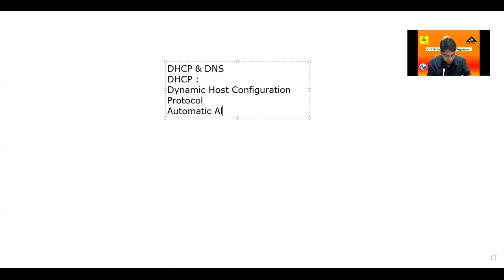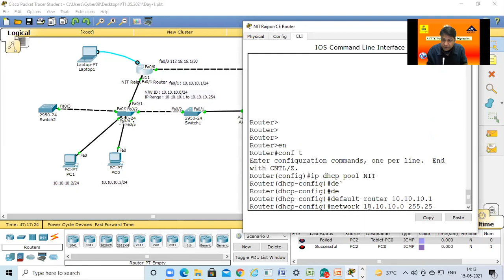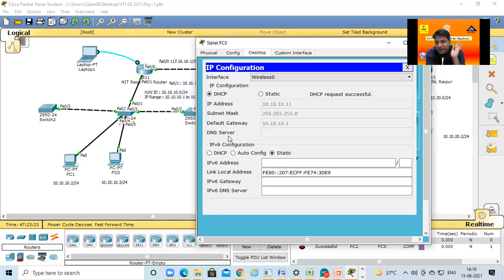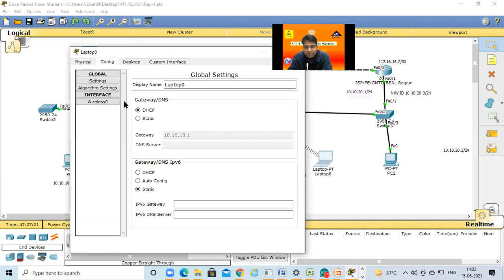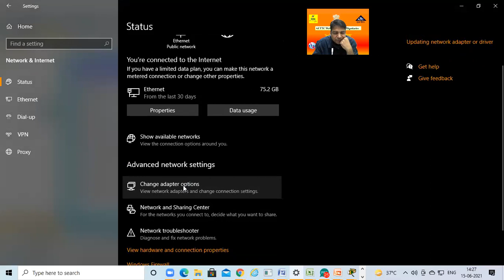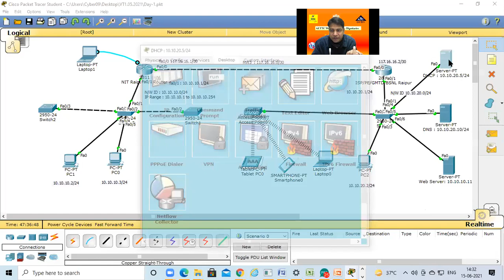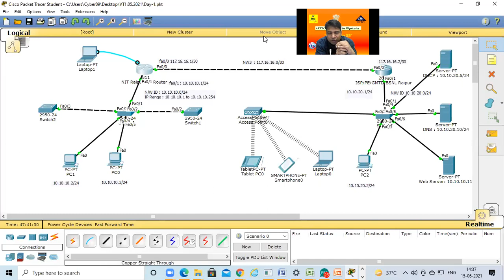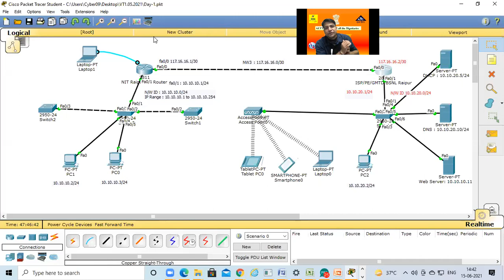Day-13 (Internship Training w.e.f. 31.05.2021)DHCP & DNS